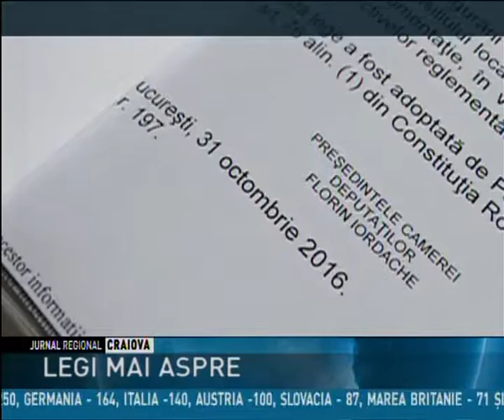LEGI MAI ASPRE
O lege adoptată de curând pune în dificultate autoritățile care trebuie să aplice legea în construcții. Astfel, prin actul normativ intrat in vigoare de 11 zile, se prevede ca amenda aplicată pentru nerespectarea autorizației de construire să fie intre 50.000 de lei si 100.000 de lei. Asta in timp ce pentru faptul ca nu ai autorizație de construire plătești doar 1.000 de lei.